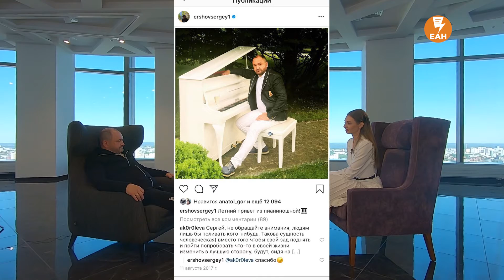Когда «Уральские пельмени» начнут раздавать бабло?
Сергей Ершов у «Кристины сверху» в Башне Исеть: о цензуре на СТС, о хейтерах, жизни в 90-е и о номере «Уральских пельменей», за который ему стыдно.
01:40 — сколько лет было Сисиной в 1993 году?
02:45 — куда пойдет работать Сергей Ершов, если страну накроет эпидемия отсутствия чувства юмора?
05:30 — Чем «пельмени» занимались в 90-е? Кто был штукатуром, кто — каменщиком, а кто работал на шиномонтажке?
07:34 — Кому все квнщики говорят «спасибо» за свои большие гонорары?
09:35 —  про любимую шутку Сергея Ершова
13:08 — Какие шутки требует убрать СТС?
15:55 — про главный закон команды «Уральские пельмени» и номер, за который стыдно Сергею Ершову?
19:45 — Как Ершов попал в сериал «Реальные пацаны»?
22:05 — Зачем Ершов смотрит Петросяна?
23:10 — Кому и когда «Уральские пельмени» начнут раздавать бабло?
28:29 — За что Сергею Ершову досталось от хейтеров?
30:00 — Сколько гастролей и концертов «Уральские пельмени» потеряли из-за эпидемии ковида?
33:00 — Кого безмерно уважает Сергей Ершов?